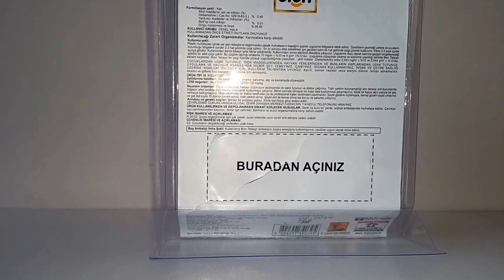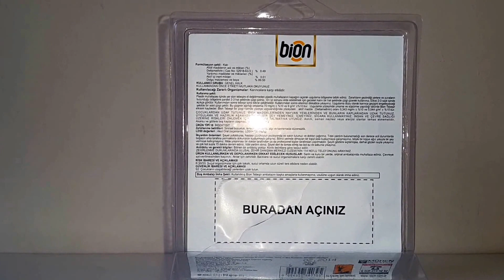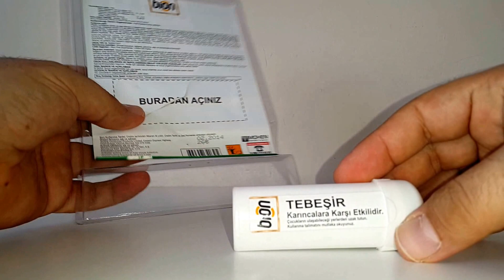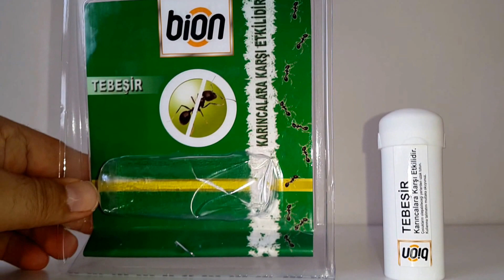Bion karınca tebeşiri karınca öldüren ilaç Bion quality ant killer pen Temiz Productions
Bion karınca tebeşiri karınca öldüren ilaç karınca kaçırıcı tebeşir.

BİON KARINCA TEBEŞİRİ

Karınca ve hamamböceği gibi evde görülen tüm yürüyen haşerelere karşı etkin formülü ile Bion Karıncalara Karşı Etkili Tebeşir kesin çözüm getirir. Kullanma talimatına uygun şekilde uygulandığında yürüyen zararlılar için aşılamaz çizgiler oluşturur. Yem tipi ürünlerin aksine etkisini anında gösterir.